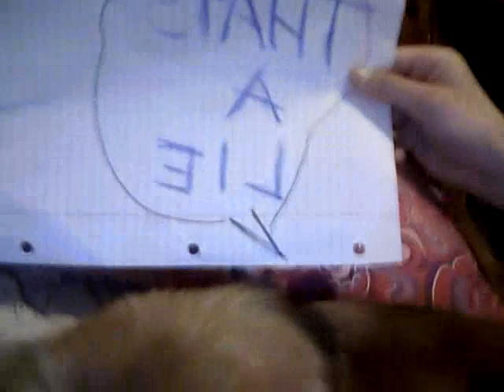elvis hound dog (parody)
i got a rabbit